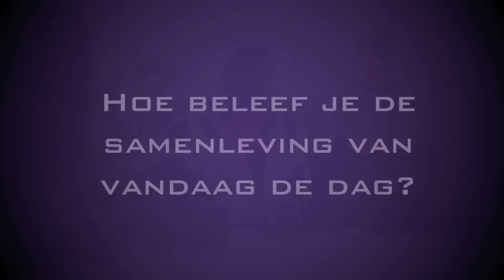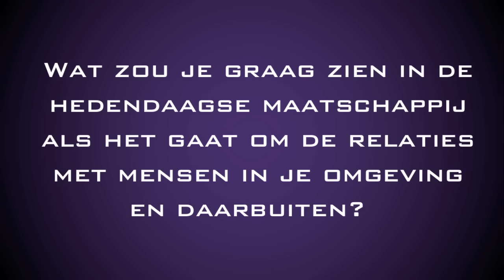Laurindo Andrea - Fashion Designer